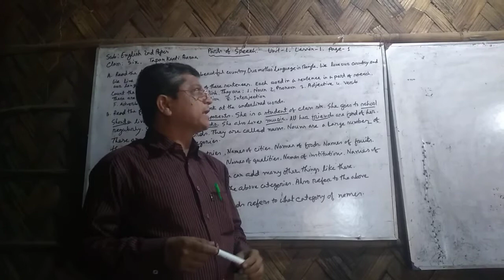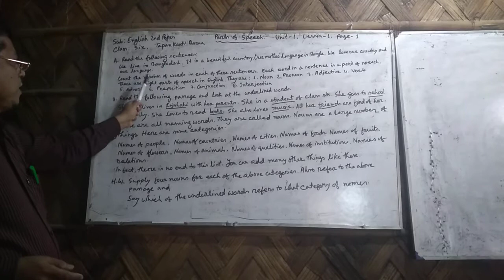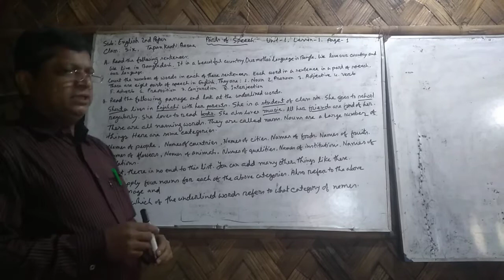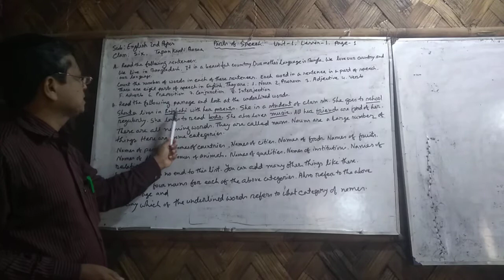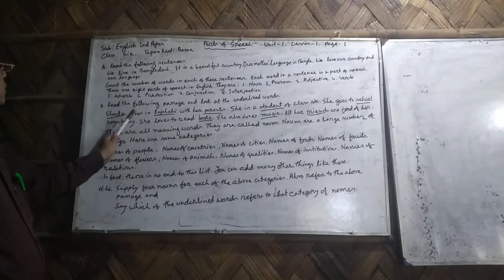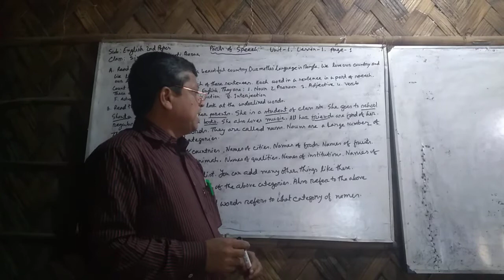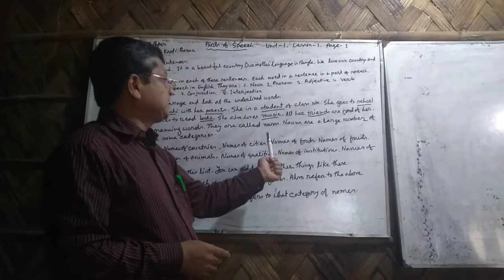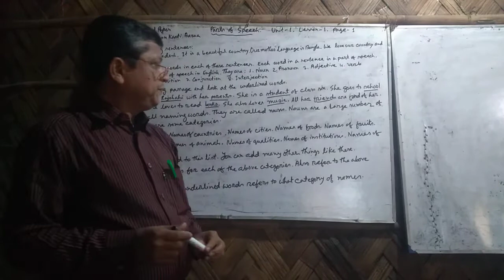English, Tapan Kanti Barua, Class Six